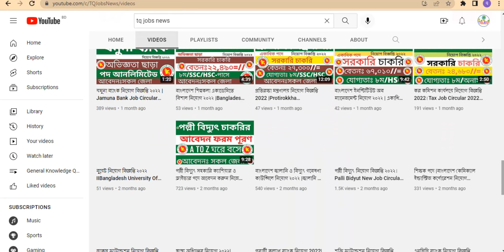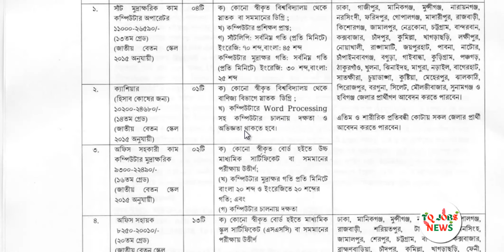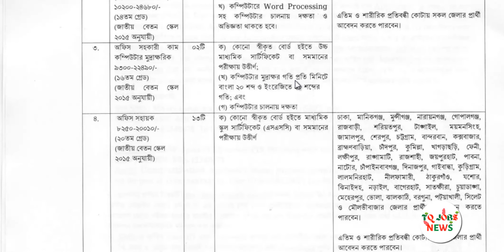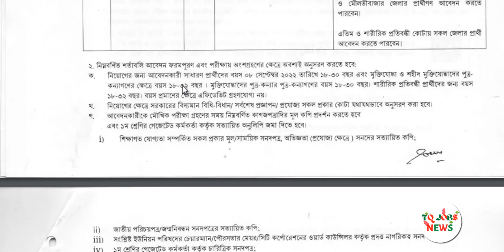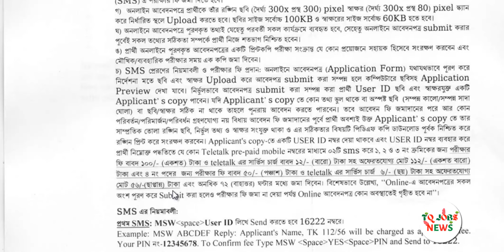সমাজকল্যাণ মন্ত্রণালয় নিয়োগ বিজ্ঞপ্তি 2022 | Somajkollan Montronaloy Job Circular 2022|TQ JOBS NEWS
চলমান পপুলার নিয়োগ বিজ্ঞপ্তি সমূহ দেখুন

POST RELATED : সমাজসেবা অধিদপ্তর নিয়োগ বিজ্ঞপ্তি 2022, সমাজকল্যাণ মন্ত্রণালয় নিয়োগ বিজ্ঞপ্তি 2022, dss job circular 2022, somajseba odhidoptor job circular 2022, dss job circular 2022, job circular 2021, somaj seba odhidoptor job circular 2022, dss job circular 2020 pdf, dss job circular 2020 apply application form, dss apply online, department of social services (dss), dss exam notice, dss somaj kormi(union) exam date 2022, somaj kormi (union) exam question, union somaj kormi job circular 2022, সমাজসেবা অধিদপ্তর নিয়োগ বিজ্ঞপ্তি 2022, সমাজসেবা অধিদপ্তর নিয়োগ বিজ্ঞপ্তি 2022 pdf, সমাজসেবা অধিদপ্তর নোটিশ বোর্ড, সমাজসেবা অধিদপ্তর পরীক্ষার তারিখ, সমাজসেবা অধিদপ্তর পরীক্ষার তারিখ ২০২২, সমাজসেবা অধিদপ্তর সমাজকর্মী পরীক্ষার প্রশ্ন, সমাজ সেবায় চাকরি সুযোগ, সমাজকল্যাণ মন্ত্রণালয় নতুন নিয়োগ বিজ্ঞপ্তি 2022, সমাজ অধিদপ্তর নিয়োগ বিজ্ঞপ্তি 2022, সমাজ সেবা নিয়োগ বিজ্ঞপ্তি 2022, সমাজ কর্মী পদে নিয়োগ 2022, সমাজ কল্যাণ মন্ত্রনালয় নিয়োগ বিজ্ঞপ্তি 2022, সমাজ কল্যাণ মন্ত্রণালয় নিয়োগ পরীক্ষার সম্পর্কে তথ্য, dss job circular 2021, dss newn job circular 2022, Government job circular 2022, SR Job Life, চাকরির সন্ধ্যানে আমরা, Government job circular 2022, Police Job circular 2022, Sainik Job Circular 2022, BGB Job Circular 2022, Fair Service Job Circular 2022, Jel Police Job Circular 2022, Senabahini Job Circular 2022, Bangladesh Senabahini Job Circular 2022, চাকরির খবর, bd govt. jobs, all jobs bd, bd newspaper, চাকরির খবর, সরকারী চাকরির খবর, চাকরি খবর প্রথম আলো, আজকের চাকরির খবর, চাকরির ডাক, চাকরির পত্রিকা, নিয়োগ বিজ্ঞপ্তি 2022, চাকরির খবর পত্রিকা, সাপ্তাহিক চাকরির পত্রিকা, চাকরির খবর.om, সাপ্তাহিক চাকরির নতুন খবর।